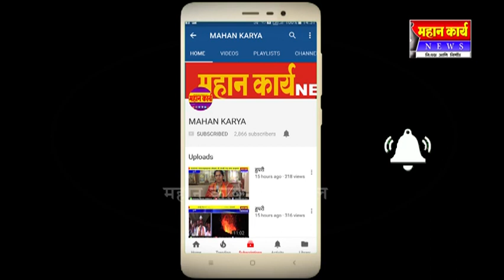कनवाडात दुषित पाणी नागरीक हैराण विरोधकांच्या डोळ्यावर पट्टी, सत्तारूढ शांत